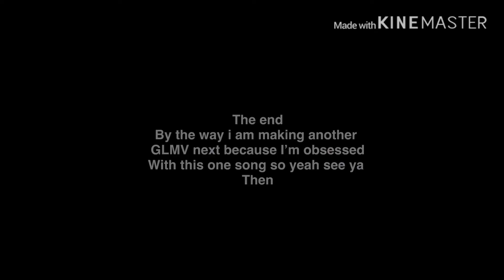Bloopers | I kissed a boy/girl | Gacha Life